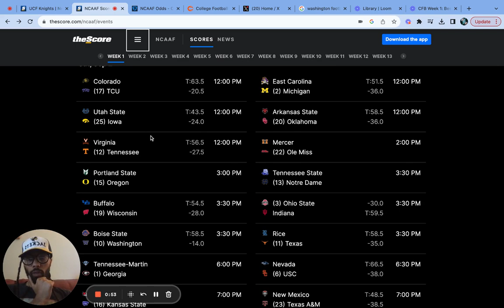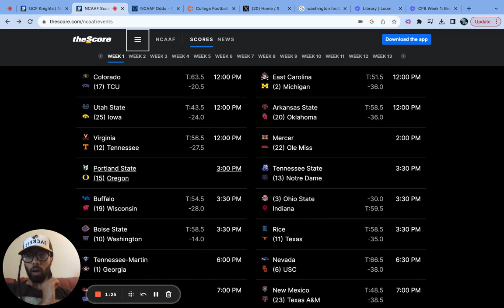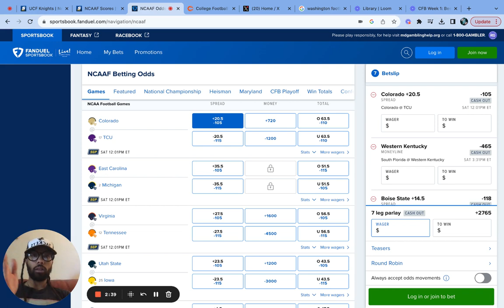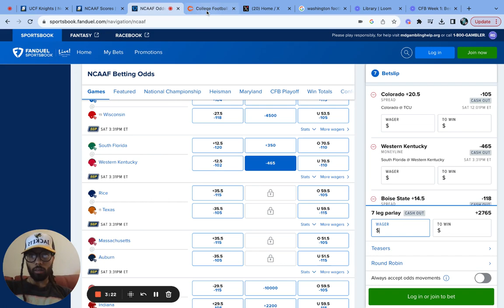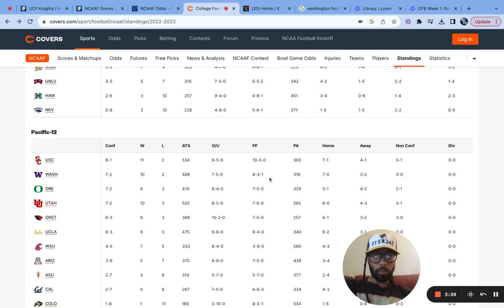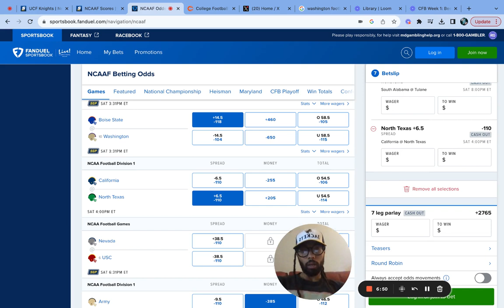Best College Football Bets | Best NCAAF Bets Week 1 | NCAAF Highlights | Scores | Predictions